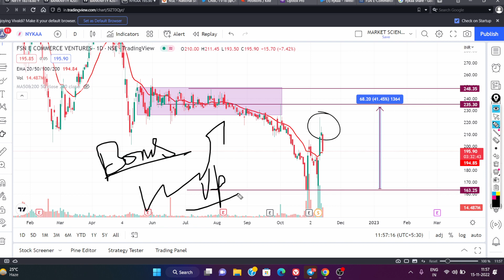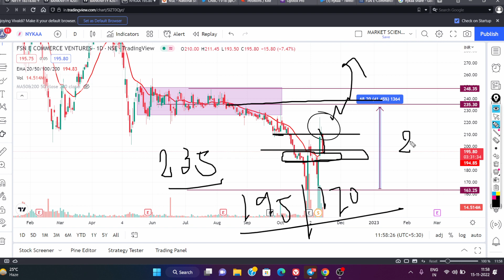BONUS मिलने से पहले क्रैश || NYKAA SHARE LATEST NEWS || TARGET PRICE || @Market Scientist ​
Account Opening (Personal Guidance & Class)